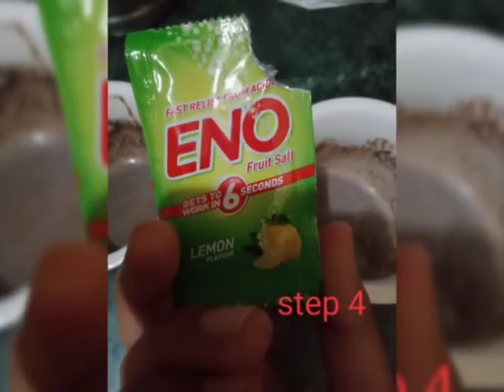mug cake in lockdown everything available at home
Plss microwave settings should be medium high otherwise it may fail to be processed